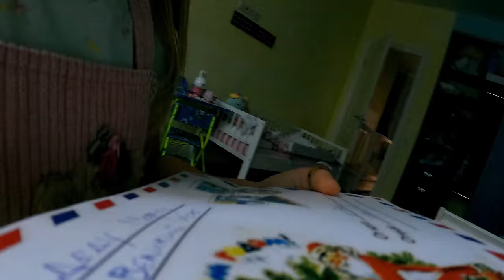VAVAN, STAZZY, Дед Мороз - С Новым годом! (Official Video, 2021)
Режиссер | Сценарист: Радион Розадеев @radion_rose
Оператор: Костя Руденко @kostya_rubalek